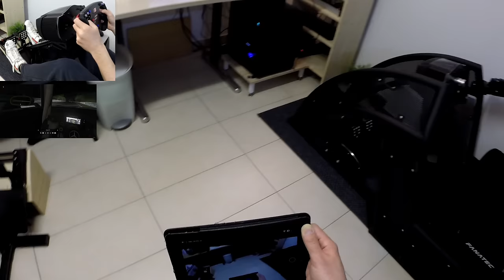Playseat Evolution M Alcantara vs. Fanatec RennSport Cockpit [deutsch|german|english CC]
Ihr zahlt dabei keinen Cent mehr, als wenn ihr direkt über Amazon bestellt.
Mein System:
Prozessor Ryzen 2600X
Grafikkarte (neueres Modell)
Mainboard Gigabyte Aorus
alternativ ASRock 90 X470
Arbeitsspeicher 16GB Corsair
alternativ 16 GB HyperX
Gehäuse Corsair 540
Netzteil Seasonic
SSD M.2
Kopfhörer Beyerdynamic 990
Mouse Roccat Kone
Mouspad Roccat Taito

Fanatecs RennSport Cockpit und Playseat Evolution im Review. Alternativen zum Bürostuhlsimracing gesucht.

Nutzt folgenden Link, um Infos und Textreviews zu meinen bereitgestellten Inhalten einsehen zu können: